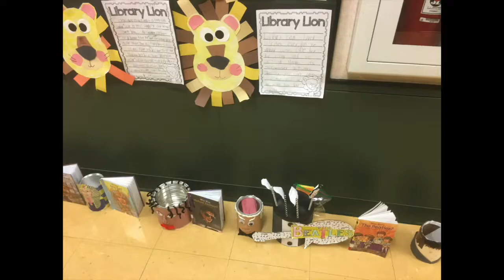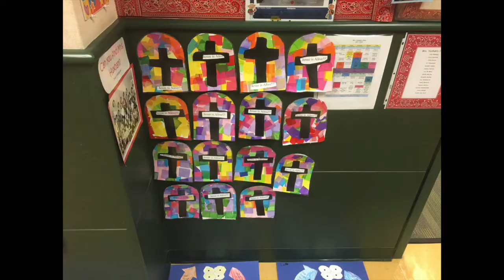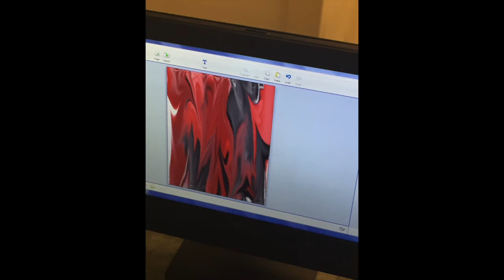GMLCA 05 16 18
Will this be the last episode of the 2017-18 season?  Maybe...maybe not.  I guess the best thing to do is watch it and then be on the lookout for 1 more, right?

Right!  Enjoy!